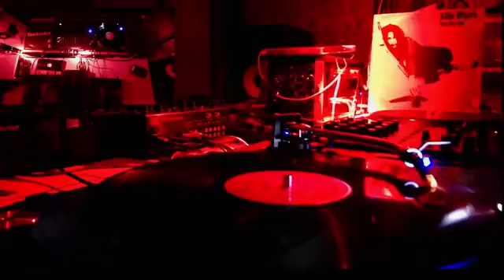1997 Billie Mayers Kiss The Rain